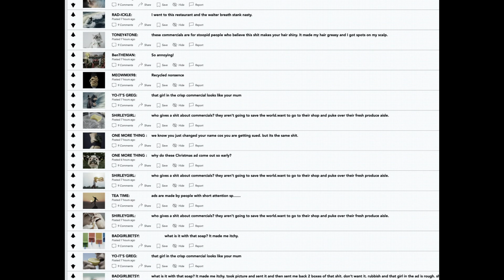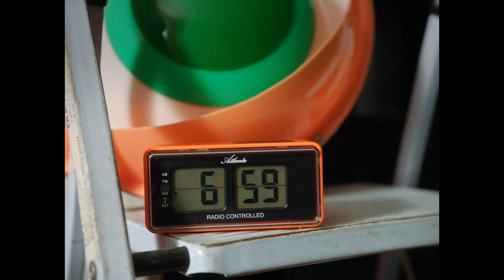How To Lose Your Virginity To A Stranger | How To Be A Person | E4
How do you find the right person to do ‘it’ with? It’s not easy! They met on the internet and shared all the same favourite things but when she tells him he’s the ‘one’ his brain goes into overdrive. Can he keep it together or will it end in an awkward disaster? 🤯

Inspired by real life teenageexperiences, HowToBeAPerson, is a funny, emotional and confronting new short-form dramaseries told through teenage eyes. Each episode explores the pitfalls of our teenage years, when faced with sex and relationships for the very first time, delving into stories about masturbation, abortion, porn addiction, sexualexperimentation and virginity. It features relatable characters from all different backgrounds, breaking the mould of conventional coming of age narratives.

(To a Stranger From The Internet)
Written by Sindha Agha and Mackie Mallison
Director     Sindha Agha
Executive Producer.   Anna Hashmi

Eli James Craven
Poppy Maya McQueen
Yaz  Rachelle Diedericks

Passerbys
Danyal Tye
Ben Sanderson
Vinita Satchit
Debbie Samuel

Editor  Rain Keene
Production Designer  Kat Hawker
Director of Photography Natalja Safronova
Line Producer   Tobi Kyeremateng

Music Supervisor  Marsha Smith
Researcher   Giselle Hyam
Production Accountant Christina Toner
Associate Producer Chia Tucker
Post Line Producer Tess Mitchell

Casting Director  Heather Basten
First Assistant Director Olivia Fraser
Intimacy Coordinator   Rufai Ajala
Extras Casting   Levile TV

First Assistant Camera.   Dominika Besinska
Second Assistant Camera Maria Camilla Piana Brizio
Digital Imaging Technician Aaron Adeleke

Gaffer    Elena Armellini
Electrician   Paige Fisher
Electrician    Joel Breakwell

Sound Recordist  Owen Spencer
Boom Operator   Arianny Campera
Production Runner  Richmond Nkinki
Production Runner   Renea Thomas
Location Manager  Daniel Lansbury-Spray
COVID Supervisor  Anna Maria O’Keefe
COVID Assistant  Elsie Ayotunde-Cullen

Script Supervisor  Dhurga Menon
Production Manager  Gaby Lafor
Production Coordinator  Esther Hooper
Production Secretary   Natalie Akingbaje
Hair and Make-up Artist  Kayla Selway-Rand
Hair and Make-up Assistant Amma Boakye

Costume Design  Lauren Rucha
Costume Assistant  Trinity Tristan

Art Director   Bonnie Hamilton
Art Assistant   Florence Pick
Art Assistant    Lea Emmery
Prop Buyer   Holly Parkhouse
Off Line    Work Editorial
Producer    Ben Tomlin
Head of Production  Ellie McNaughtan
Assistant Editor   Rebecca Quinn

On Line  Absolute Post
Colourist Juliette Wileman
Colour Assist  Anthony Abbott
2D Animation Artist  Jonny Bursnell
2D Lead   Ben Robards
On Line Exec Producer Dan Bennett

Sound Design  Coda Post Production
Dubbing Mixer  Jaz Harvey
Dubbing Mixer  Ed Railton
Sound Producer   Troy Smith

Stock Media   Pond 5, Adobe, Shutterstock
Stock Music   The Nerve

© THE CORNER SHOP PRODUCTIONS LIMITED MMXXI